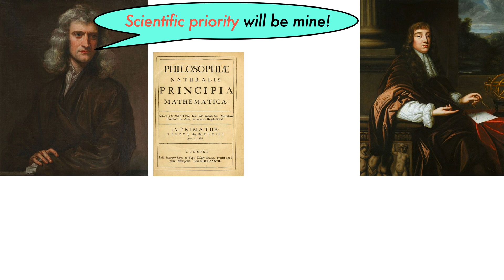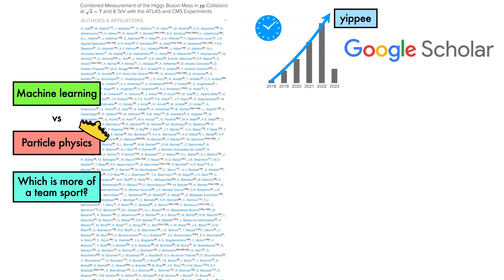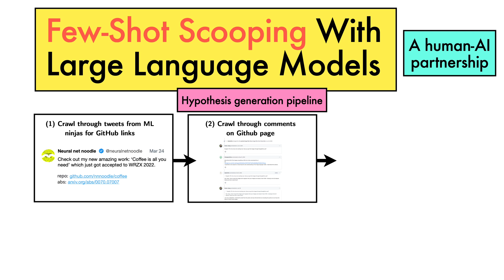Large Language Models are Few-shot Publication Scoopers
Large Language Models are Few-Shot Publication Scoopers, SIGBOVIK 2023

🖋️ by Samuel Albanie, Liliane Momeni and Joao F. Henriques

Timestamps:
00:00 - Large Language Models are Few-Shot Publication Scoopers
00:37 - Key scientific questions
02:09 - Our proposed solution

Detailed description:
Driven by recent advances AI, we passengers are entering a golden age of scientific discovery. But golden for whom? Confronting our insecurity that others may beat us to the most acclaimed breakthroughs of the era, we propose a novel solution to the long-standing personal credit assignment problem to ensure that it is golden for us. At the heart of our approach is a pip-to-the-post algorithm that assures adulatory Wikipedia pages without incurring the substantial capital and career risks of pursuing high impact science with conventional research methodologies. By leveraging the meta trend of leveraging large language models for everything, we demonstrate the unparalleled potential of our algorithm to scoop groundbreaking findings with the insouciance of a seasoned researcher at a dessert buffet.

Topics